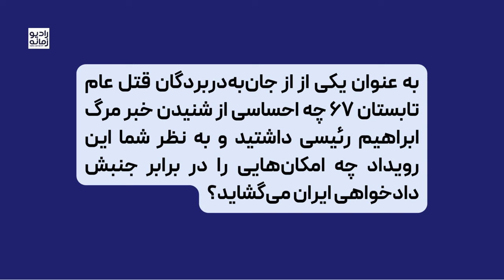«پرسش زمانه» از امیرحسین بهبودی: مرگ رئیسی و امکان‌های جنبش دادخواهی ایران